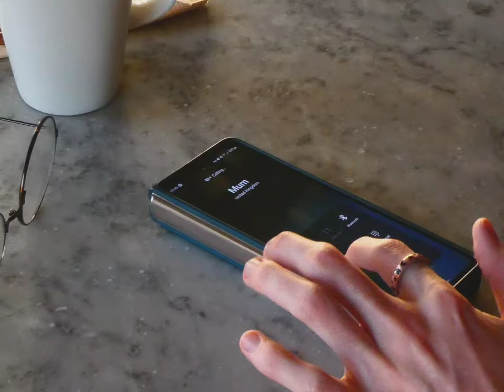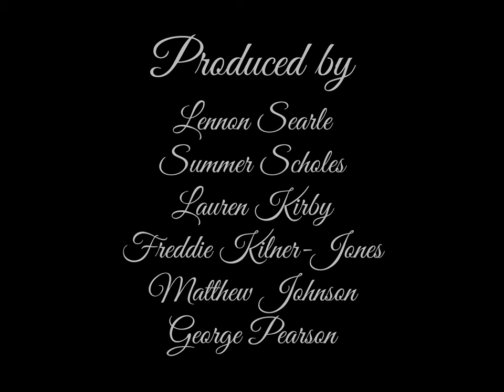TeaTime - A Short Film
"TeaTime" (written and directed by Lennon Searle) is the story of a man trapped in a time loop.